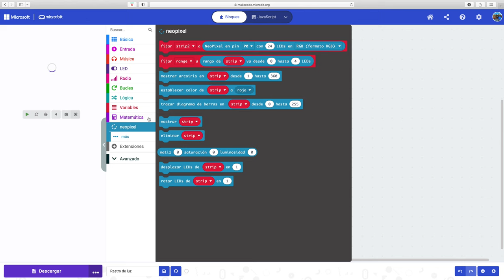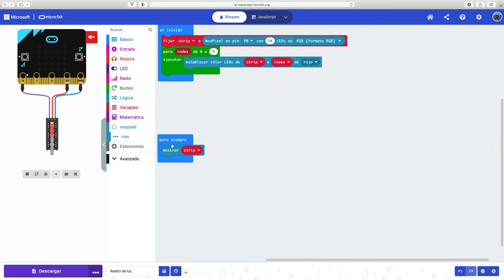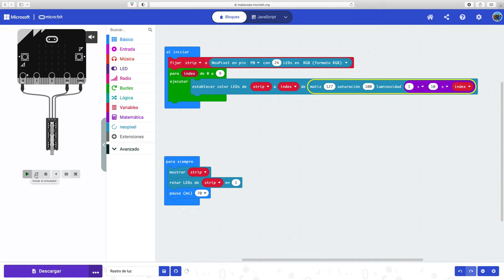Práctica LEDs Neopixel: Rastro de luz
Programación con MakeCode for micro:bit para el control de una tira LED Neopixel. En la secuencia se muestran 10 LEDs avanzando en orden creciente de luminosidad.